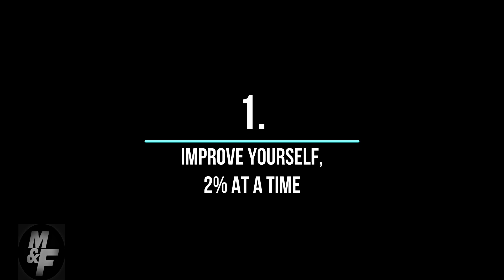Winning Strategy: Dr. Myron Rolle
Before becoming a noted neurosurgeon at Harvard Medical College, Dr. Myron Rolle was a standout defensive back at Florida State University. It was there he was introduced to the “2% Way” by defensive coordinator Mickey Andrews. The simple methodology—small incremental improvements lead to greater long-term gains—became the Rhodes Scholar’s philosophy and the inspiration for his new book, "The 2% Way, How a Philosophy of Small Improvements Took Me to Oxford, the NFL, and Neurosurgery.”